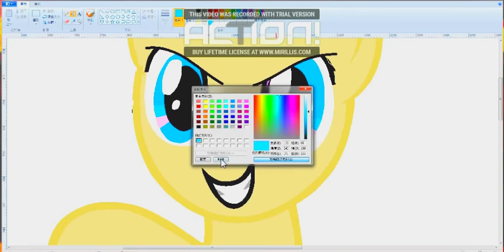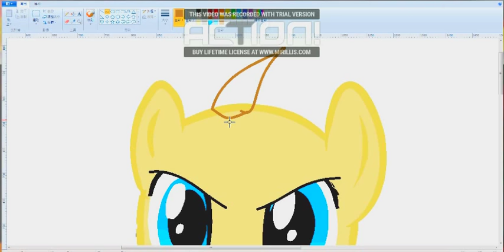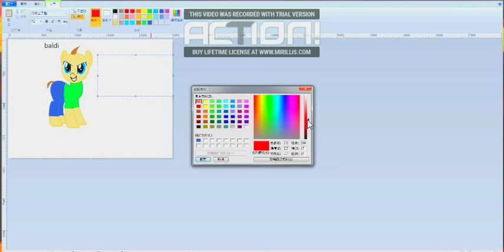baldi speedpaint-baldi's basics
hay i just want to tell you guys that i hope you like this